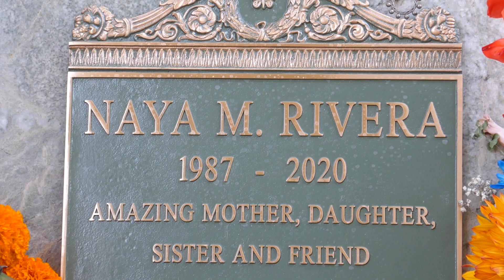Naya Rivera Grave Forest Lawn Hollywood Hills Los Angeles California USA November 3, 2020 Flowers LA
Naya Rivera Grave Forest Lawn Hollywood Hills Los Angeles California USA November 3, 2020 Flowers LA Glee Actress Singer Sandra Dee Jerry Maren Graves next to Naya.